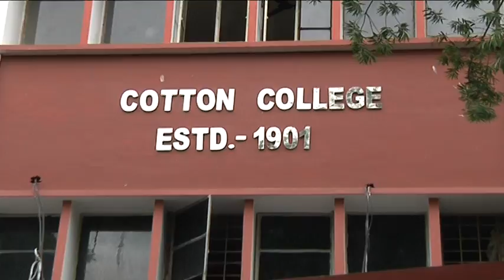cotton college result